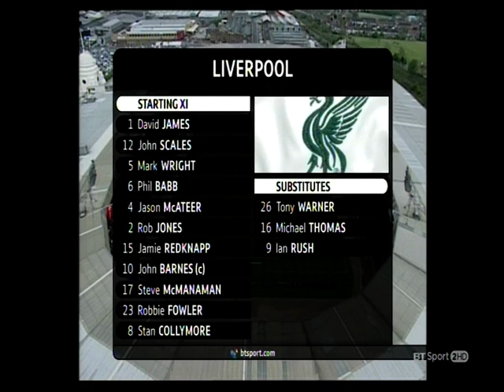1996 FA Cup Final Manchester United v Liverpool BTSport